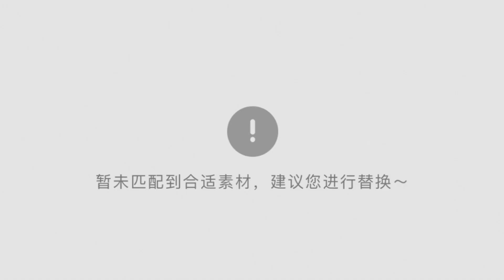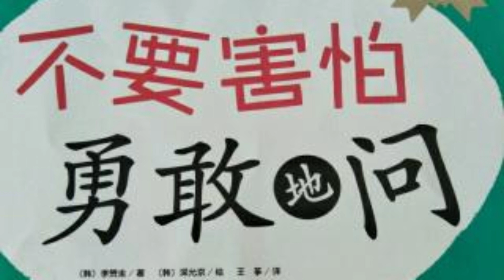康軒五上L8最勇敢的女孩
最勇敢的女孩　　黃國珍
　　在巴基斯坦西北部一個小村落裡，住著一個名叫馬拉拉的女孩。生活在當地的女孩，大部分都沒有機會到學校接受正式的教育。馬拉拉很幸運，因為她的父親是一位詩人、校長和社會運動家，沒有當地輕視女性的觀念，所以她得以上學接受教育。馬拉拉在成長過程受到父親影響，對女孩子無法接受教育的情形也覺得不公平。
　　西元二○○八年，馬拉拉十一歲的時候，恐怖組織霸占了她的家鄉，並宣布不准女孩上學，不讓婦女工作，還不許大家看電影、看電視、唱歌和跳舞。馬拉拉和父親都認為這樣的要求不合理，所以參加許多抗議活動並發表演講。二○○九年，馬拉拉在英國廣播公司的網站上，開始記錄被控制的生活，透過網路讓世界了解恐怖組織的暴行。
　　二○一二年十月九日，一件不幸的事情發生了。有人擋下馬拉拉搭乘的校車，並對她開槍，馬拉拉的頭部嚴重受傷，生命垂危。事後，恐怖組織聲明這起攻擊事件是他們做的。一個為自己爭取受教權而發聲的女孩，竟然換來生命的威脅，這太不可思議了！這個事件引起全世界的關注，馬拉拉也被緊急送到英國救治，並幸運的存活下來。康復後的馬拉拉不但沒有放棄，反而更努力的為女孩爭取受教育的權利。
　　二○一三年，馬拉拉受邀在聯合國大會上演講。她說：「恐怖分子認為他們的暴行能夠改變我的決心，但是對我來說，這些壓迫讓我失去的只是軟弱、害怕和無望，得到的則是堅強、勇氣和希望。」她還說：「讓我們拾起書本和筆，那是最強大的武器。一個孩子、一位老師、一本書和一枝筆，就可以改變這個世界。」這段話震撼了所有人，她也因此被稱為「全世界最勇敢的女孩」。她和父親成立了馬拉拉基金會，以實際的行動幫助窮困的女孩上學。二○一四年，十七歲的馬拉拉得到諾貝爾和平獎，是有史以來最年輕的得主。
　　年少的馬拉拉展現出無比的勇氣，用她的生命保衛女性受教育的權利，是一位勇敢的女孩。但什麼是「勇敢」？沒有恐懼，不害怕就是勇敢嗎？不知道害怕，有可能是無知造成的。真正的勇敢是縱使心中害怕，卻還是願意為信念前進。在馬拉拉心裡，可能會因為險惡的環境和被槍擊的經驗而有所恐懼，但是她心中有一個要為女孩爭取受教權的目標。就算害怕，她也要站出來為沒機會學習的女孩發聲，這才是真正的勇敢。